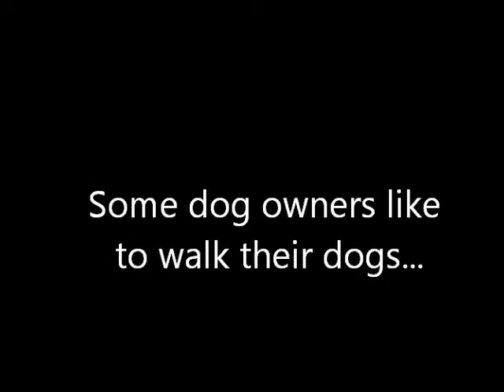Walking the dogs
It is not unusual to see dog owners walking their dogs in Fairmont Estates, Pasadena, Texas; however.